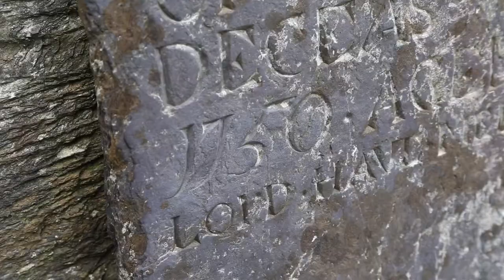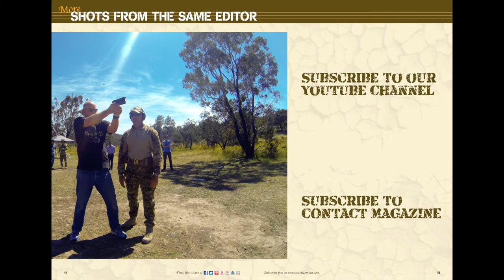An ancient and mystical land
Glendalough in Co Wicklow is a truly mystical place, the atmosphere around the ancient graves, monastery and round tower only enhanced by damp forests of moss-covered trees and boulders.
Glendalough is a quintessential Irish tourist attraction, not only for overseas visitors, but Irish people too. We went there on several memorable family outings when I was a wee one.
And going back as an adult certainly didn't disappoint – especially on a sunny day and armed with a video camera and drone.

Brian Hartigan
Managing Editor

Minnamurra
NSW 2533
AUSTRALIA